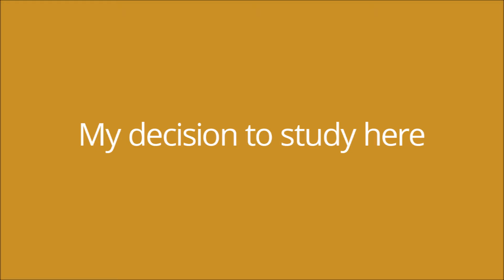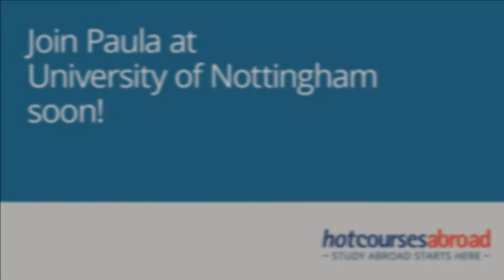University of Nottingham according to Paula | Hotcourses Abroad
Hong Kong student Paula takes us on a tour of the University of Nottingham’s campus including the Jubilee library which is located by a tranquil – if slightly windy – lake. Also see the local area including one of Paula’s favourite hangout spots, the Exchange and all its luxury brand shops.

Get matched to the perfect higher education abroad today at Hotcourses Abroad